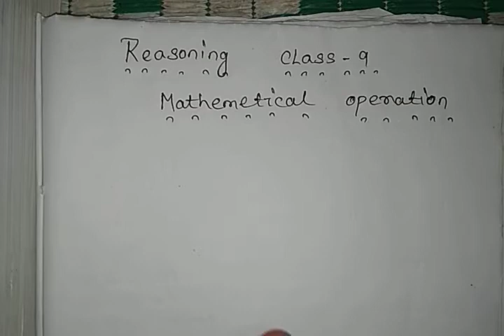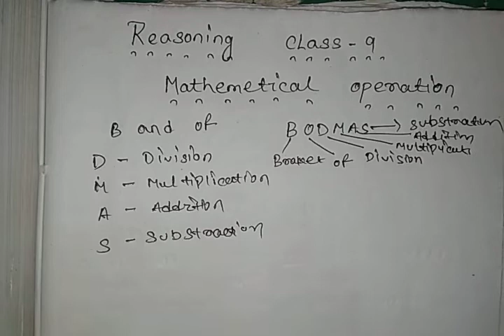RRB reasoning class part9 in odia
it is the part 9 of RRB reasoning class odia explanation please watch this video till the end.